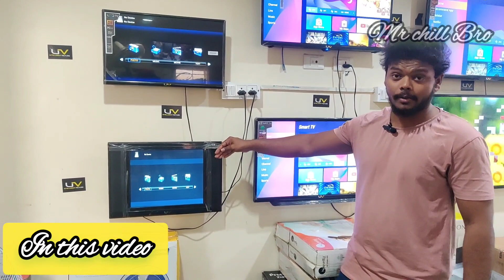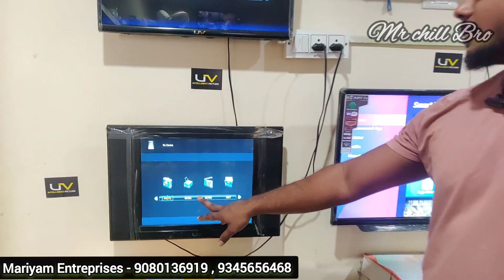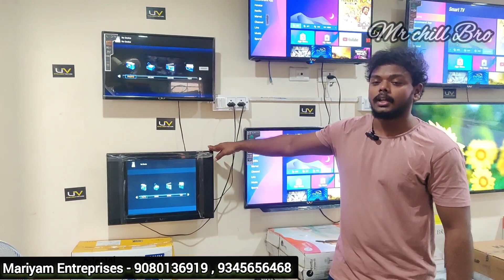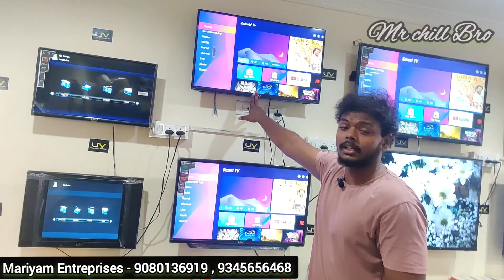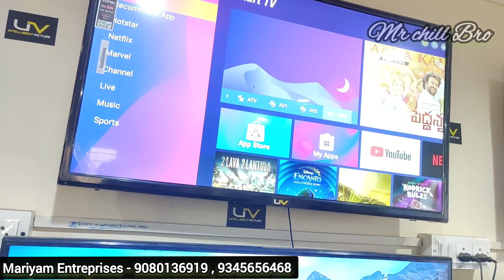Cheapest Led Tv Market | பாதிக்கு பாதி விலையில் | Home Theatre, Wall Mount, Washing Machine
24- 4450
26- 4800

32- normal- 5600
32-normal-5999

32- smt- 6500
32- smt FRAMELESS -6800
32- smt Framless -soundbar  7500

40- smt- 1 Hdmi- 9850
40- smt- 2gb ram- imported cabinet - 10500
40- Bluetooth - 11200

43- 46-box- framle11800
43- 46 box - FRAMELESS pseries - 12800
43- pseries framless - bluetooth - 13500

50- 2k 17800
50- 4k- 19500
50- 4k metal - 20500 high quality

55- box 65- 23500 low quality
55- box 65- voice - 25500

65 inch 75 box - 39500
65 inch ktc- 41000

Warranty -500-2500 only.

Bulk quantity ask me price .
[2/11, 13:49] Faizal Bro Mariyam: Location ®

*MARIYAM ENTERPRISES*
🤩 only _wholesale price_ 💥

Location - *TENNUR* ,Trichy .

100% save money🥰 - FACTORY PRICE ONLY.

         **Christmas* &
                                  *Newyear*

Best offer for customer
limited stocks

 *SONY,UV, TOSHIBA,LG,X1*

*📺ALL INCHES LED TV 17,19,21,24,32,40,43,50,55,65,75 -READY STOCKS AVAILABLE*🔥💥💥

 *Zebronics 4.1 rainbow 🌈-2050* .

 **Kadai-250* 🔥🔥🥰

*Castor and Ibell 2 BURNER ,3 burner ,4 burner glass stove high quality rs-1400*😘😘

*Supreme high quality sealing fan-rs-850 with 1 year warranty*👍🏼👍🏼

 *10 liter cooker Ganga Rs- 850* 👌🏼👌🏼

 *STABILIZER-Rs499* 🥳😘

 *WALL MOUNT heavy-150* 🥳🥳

*Surya induction stove -rs850*💥💥

*Pigeon induction stove rs-1550*🥳🥳

*Prestige induction stove Rs- 1900*💥💥

*Polar ironbox -rs- 499*😘😘

*Crompton ironbox rs-475*🔥🔥

*Crompton ironbox pro design -rs600*💥💥

*Butterfly mixi GRINDER 3 jar with warranty - *Rs-2225* 😍😍

*Popular fan-rs850*🤝🤝

*Oriental table fan-1200*😊😊

*All home theater 2.1,4.1,5.1,sounds bar model ready stocks zebronics,samcon, multisonic,Mack,Rks  available. Ask me list*👏🏻👏🏻👏🏻

*Sofas 3+1+1- 12800*🌈🌈

*Washing machine ALL MODELS FULLY AUTOMATIC WASHING MACHINE AVAILABLE.* *Rs-14999* 🔥🔥💥

*Wardrobe 2door rs-7500*🥰🥰

*Lashmi mixer grinder -rs1250*👏🏻👌🏼

*DRESSING TABLE BIG-RS-4500*🔥🔥

*BLUESTAR 1.5 TON INVERTER 3 STAR- 33200*🤩🤩

*VOLTAS 1.5 TON INVERTER 3 STAR - 31500*🌈🌈

*MOVABLE STAND -RS375*😍😍

*CRYSTAL BULLET CAMERA 5MP-RS 625*🥳😘😘

*Laptops All modles available .ask me latest modle*👌🏼👌🏼🧐

Big big offer starts now 💥💥💥💥💥💥💥💥💥💥💥

Cash on delivery available Trichy .
[2/11, 13:50] Faizal Bro Mariyam: Salem branch

Chennai branch

Pudukkottai branch